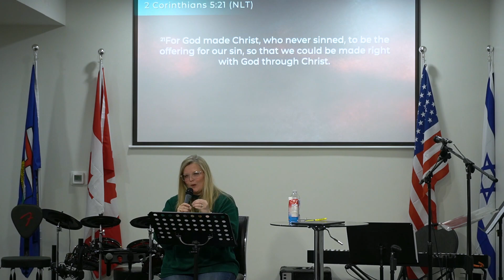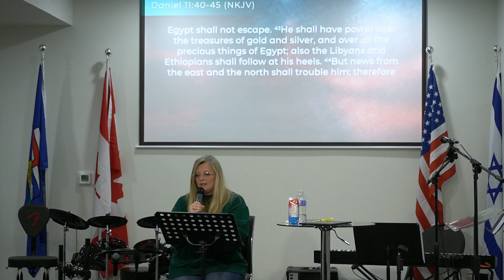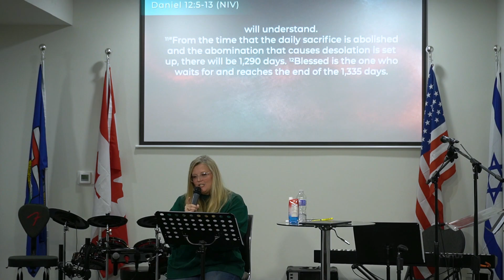Session 4 - Revelation & End Times Prophecy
In This Session:
1. Daniel Chapters 9, 10, 11, and 12.
2. The 70 Weeks of Daniel Prophecy

Recorded live - February 22, 2024